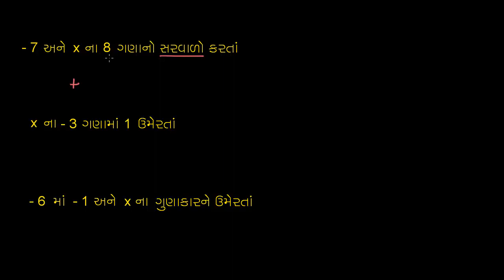std 7 Maths Chapter-4 "સાદા સમીકરણ" (Part 1) Sada Samikaran ganit Gujarati medium